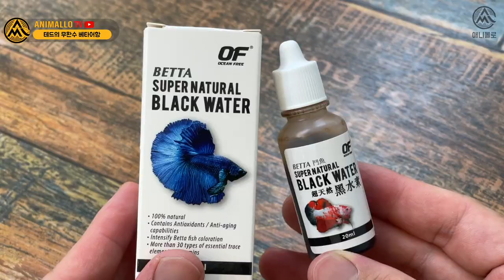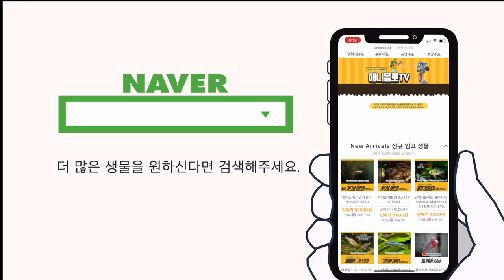베타어항 꾸미기, 단돈 1만원으로 가능하네요!